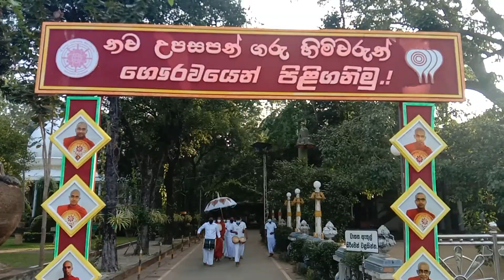මංගල ධර්ම දේශනයට වඩින සාරද හිමි - බෝධිරාජ විද්‍යාලයේ මාසික දහම් සභාව ||දුරුතු පෝය-2022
උපසපන් බව ලැබ අනතුරු මංගල ධර්ම දේශනය වෙනුවෙන් පූජ්‍යපාද පනාමුරේ සාරද ස්වාමීන් වහන්සේ හේවිසි බෙර හඬ මධ්‍යයේ බෝධිරාජ විද්‍යාලයේ මාසික දහම් සභාවට වඩිනයුරු...🙏